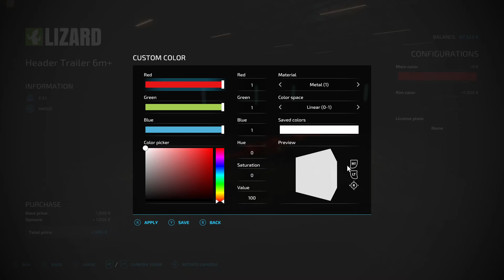FS22| Pallegney by MA7 Studio| New Farmer Start| Normal Eco | Ep 2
FS22| Pallegney by MA7 Studio| New Farmer Start| Normal Eco | 1 Day months 3 Day seasons | Precision Farming | Traditional Farming | Using Clamps Beautiful Map & Beautiful Farmyard nice spacing
How well will we do? Manual Bale handling throughout this one (unless a contract supplied a semi-automatic bale loader)